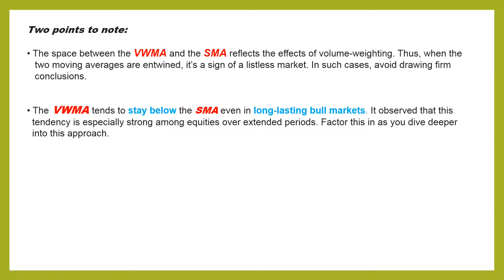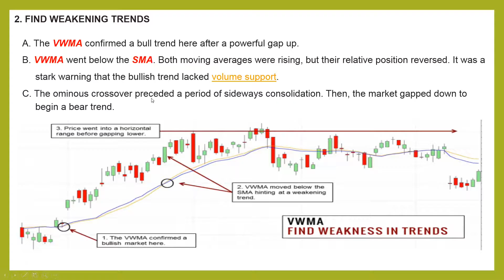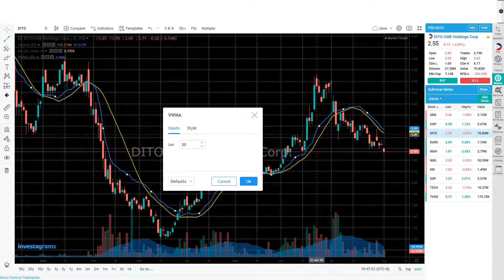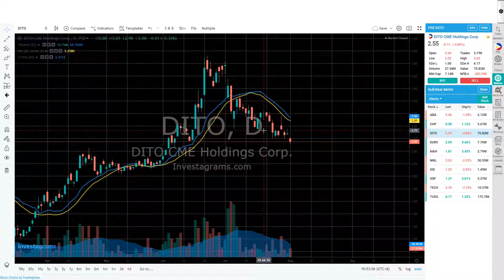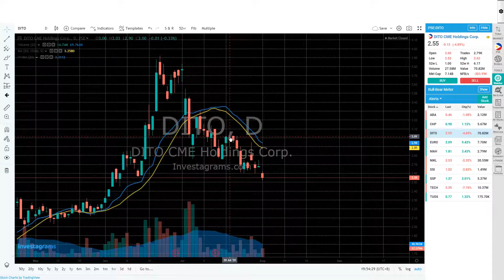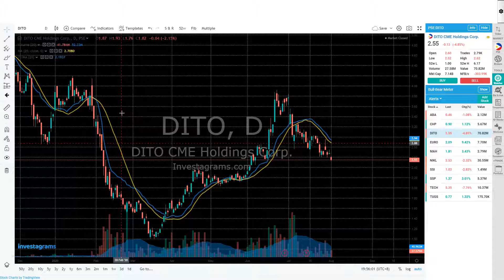Moving Average (MA) + Volume Weighted Moving Ave. (VWMA) - stock technical method tagalog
This video is intented only for stock trading that contribute even a small knowledge into new trader in the philippine stock market

Tips and strategy for new stock trader and stock investor

Fulltime employee as an Engineer and part time trader/investor
Stock trading is one of the good kind of investment for your future
and a source of extra income
I decided to create a video to help my fellow trader specially thus new in stock market, who struggle about technical method and strategy.

Hoping it will help them

@Palaboy Trader sir tama ba pagka intindi ko s technical method na ito